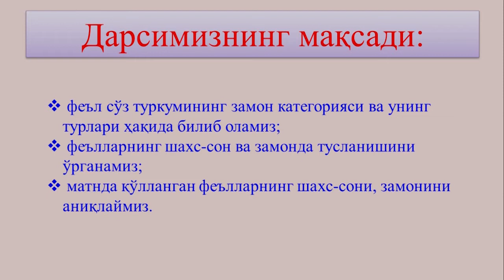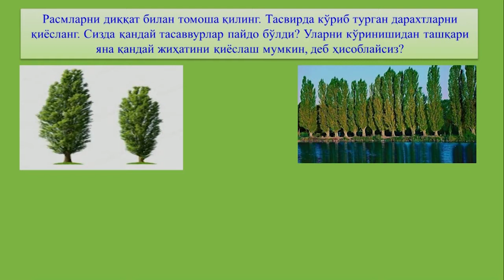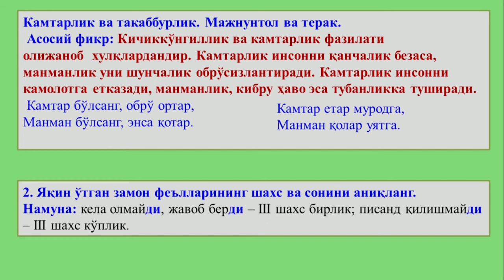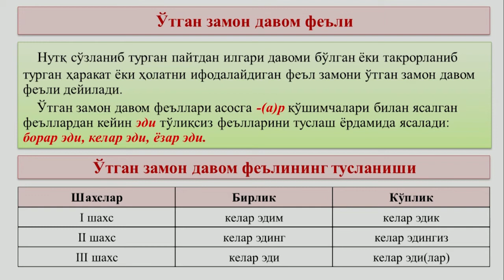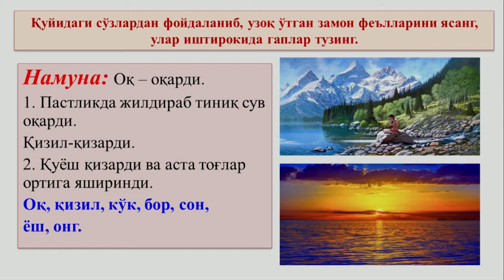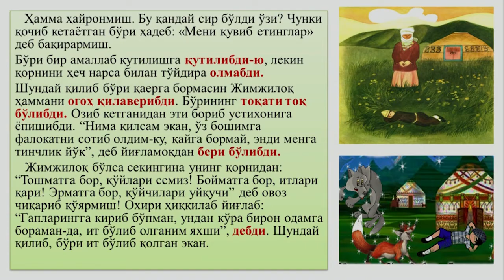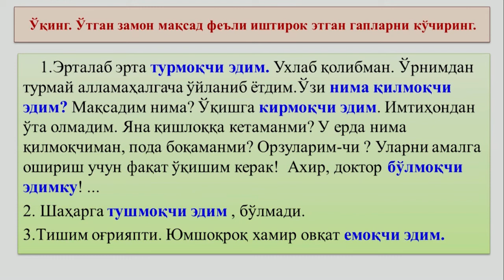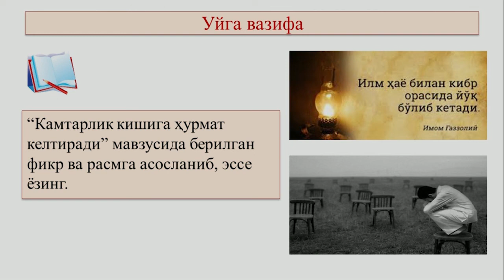6-синф. Феъл замонлари